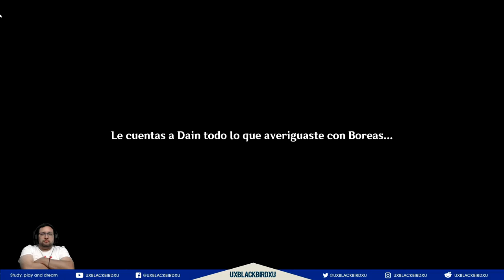GENSHIN IMPACT | Solo Historia 26 | NOS VOLVEREMOS A ENCONTRAR Parte 02